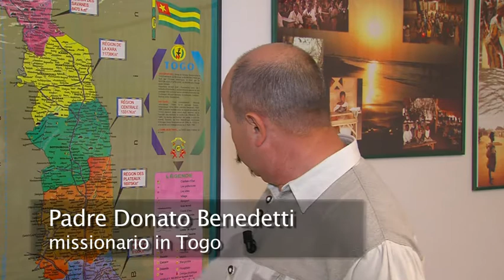Padre Donato Benedetti missionario in Togo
Intervista a Padre Donato Benedetti  missionario in Togo realizzata durante il convegno organizzato dall' associazione Stella Bianca a Cembra l'11 settembre 2014.
Il tema dell'intervista è la Religione Voodoo, vista e spiegata come realmente è e non come siamo abituati a vederla sui film, un modo per capire in parte una cultura diversa dalla nostra.